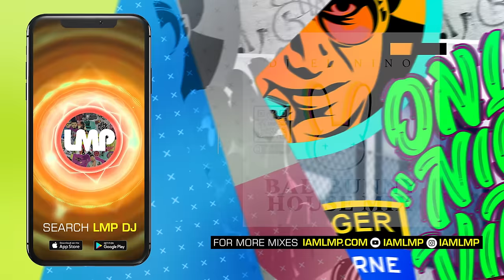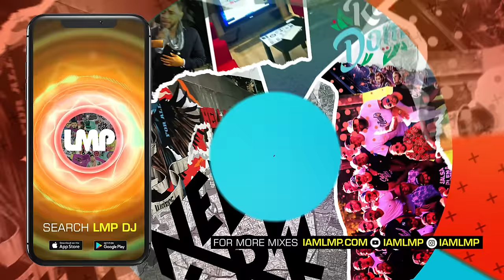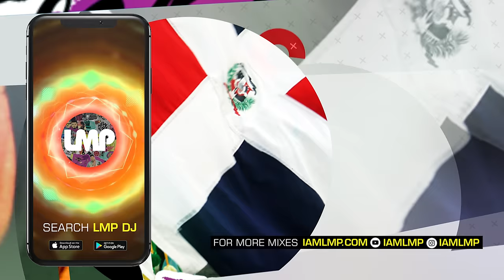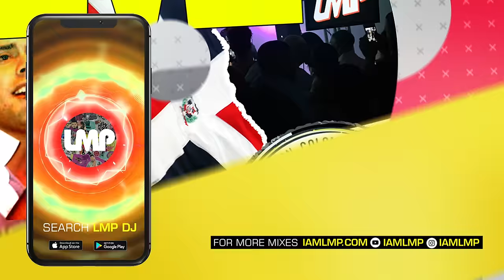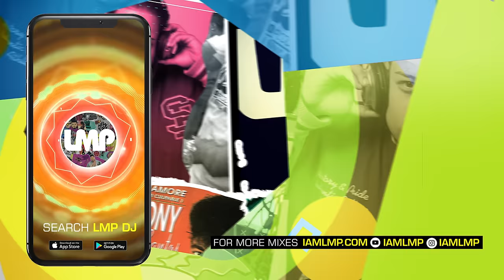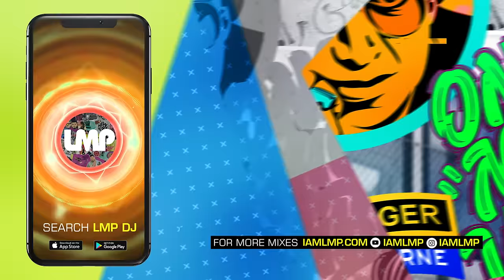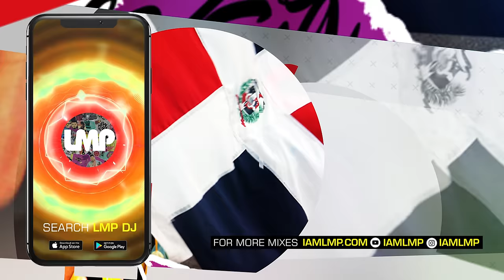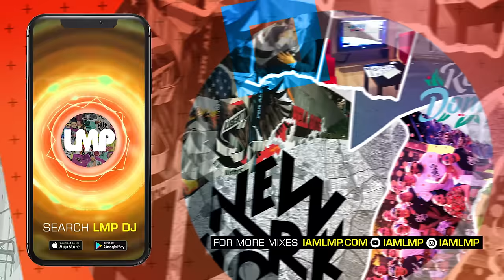Bad Bunny House Mix : Un Verano Sin Ti | DJ El Nino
Mix Name: DJ El Nino - Bad Bunny House Mix

01. Neverita
02. Yonaguni (Dani Remix)
03. Moscow Mule (Mark Anthony Lights Go Down Remix)
04. Titi Me Pregunto (Etx Remix)
05. Safaera (Mix&Noise x Jesus Fernandez Remix) Feat. Jowell, Randy & Nengo Flow
06. El Apagon (Bengro Remix) Feat. Gabriela Berlingeri
07. Dakiti (Salvi & Franklin Dam Remix) Feat. Jhay Cortez
08. Un Dia (One Day) (DJ Mag & Thombs Remix) Feat. J Balvin, Dua Lipa & Tainy
09. Party (Salvi & Vlatz Remix) Feat. Rauw Alejandro